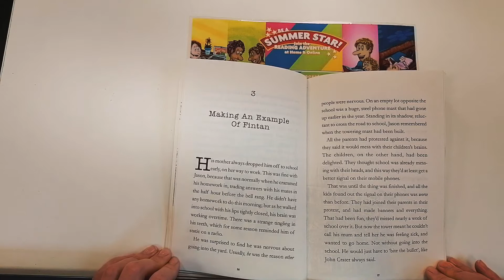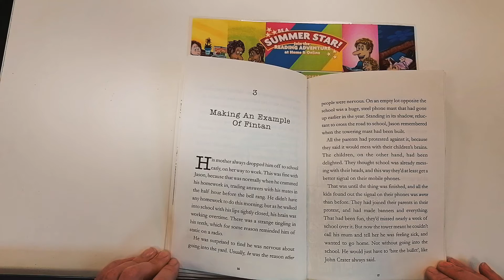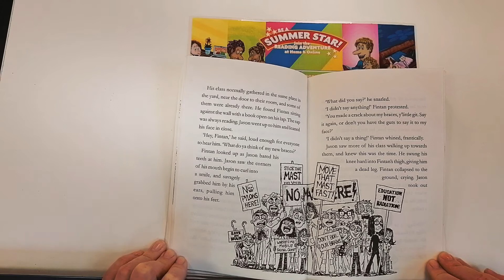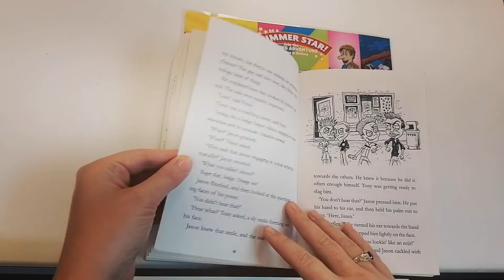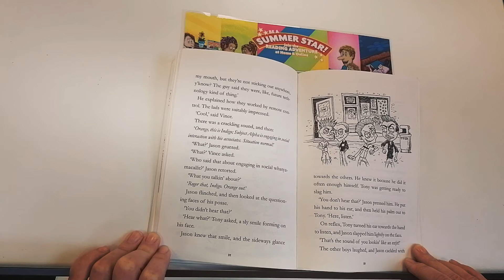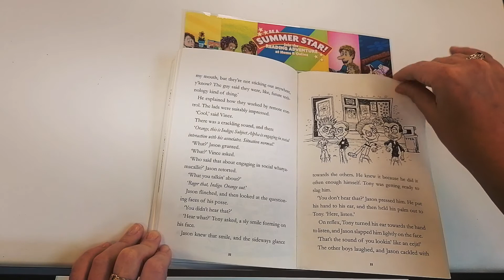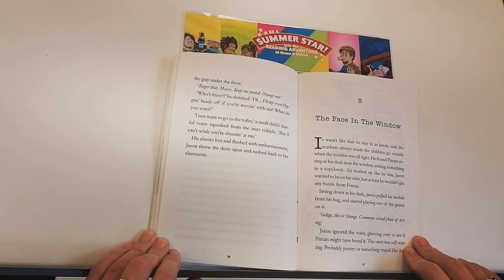Books at Bedtime - Wired Teeth - Pt 2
Emer reads the second part of Wired Teeth.

Welcome to Jason's world! This book is about crazy dentists, secret agents and remote controlled braces!

Jason McGinty's a bad kid: a bully whose gang rules the schoolyard. But when he gets braces on his teeth, things start to go wrong for him. His mouth looks awful, and worst of all, he begins to hear voices that no one else can hear.

Are the voices real? Do they have something to do with the braces? And who is the big, scary boy who looks so like Jason?

Something sinister is going on!

Wired Teeth is written & illustrated by Oisin McGann and published by O'Brien Press